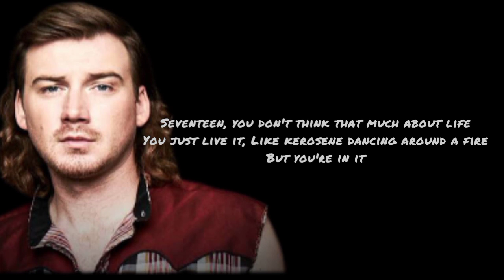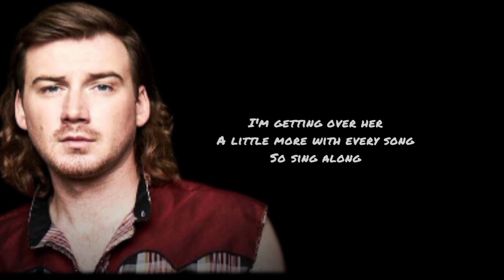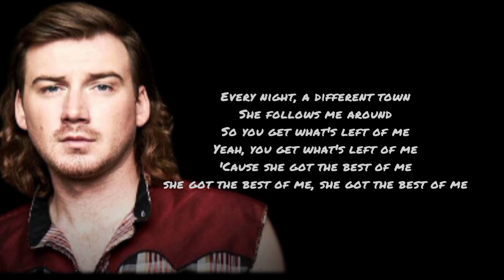Morgan Wallen - Luke Combs Cover "She Got The Best Of Me" (lyrics)